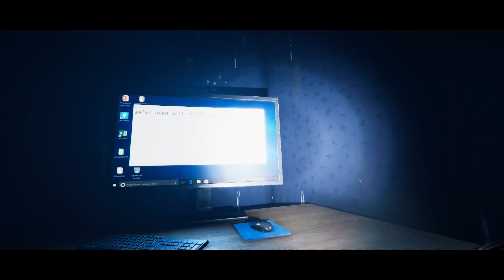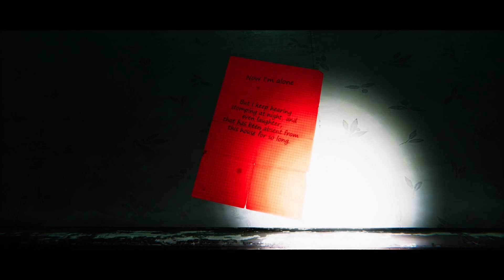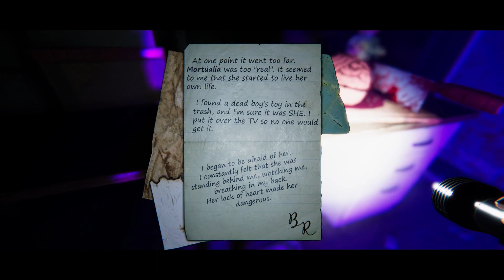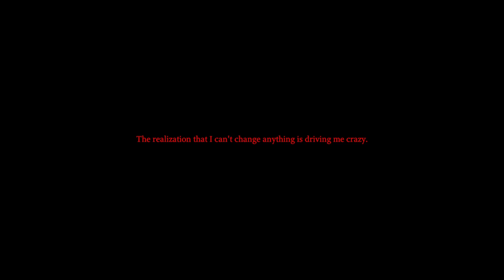ScreamOs - 9 Childs Street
I suck at scary games and if you want to watch this and make fun of a grown man freaking out over awful jump scares this is your medicine jack.